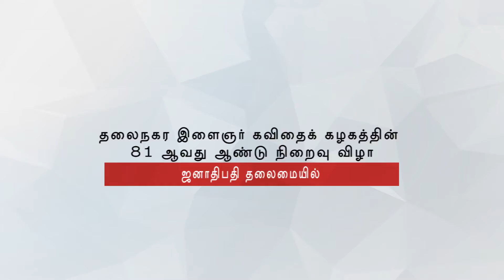Capital Youth Poetry Society's 81 th anniversary celebration